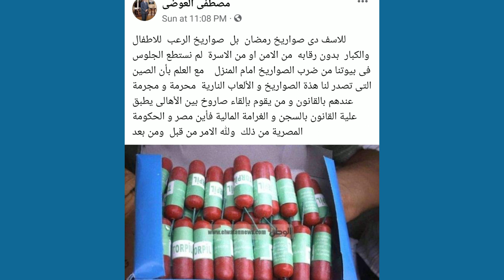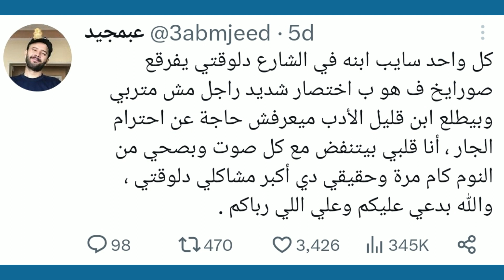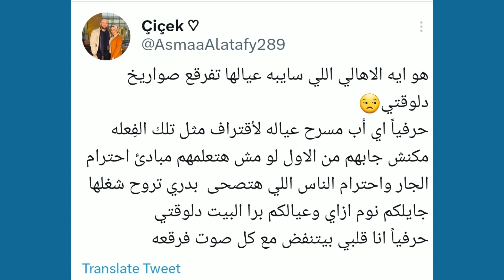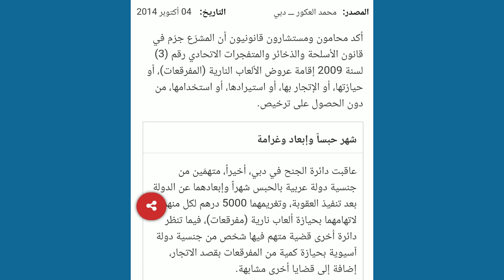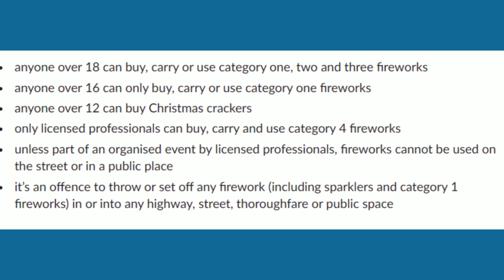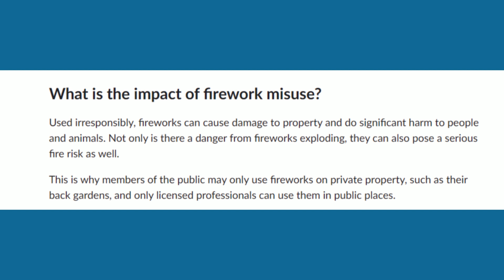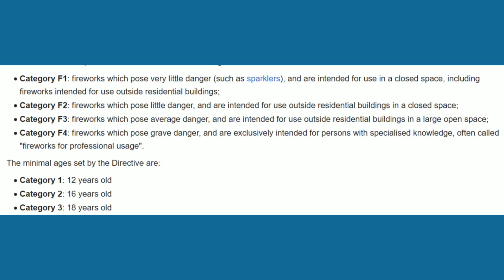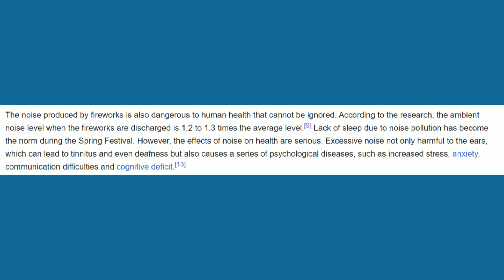صواريخ رمضان / حرية شخصية أم جريمة في حق المجتمع ؟